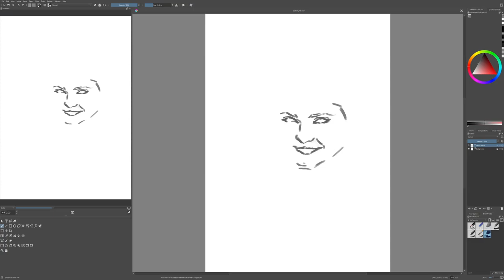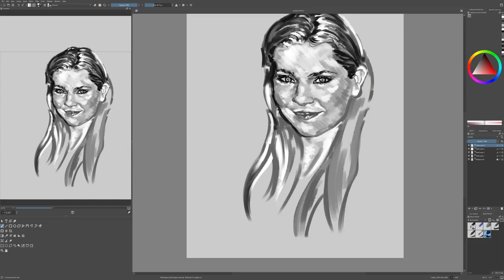Portrait Challenge 79: Abigail Breslin